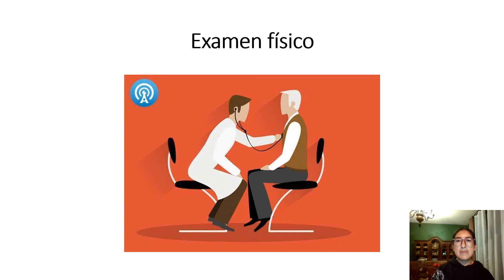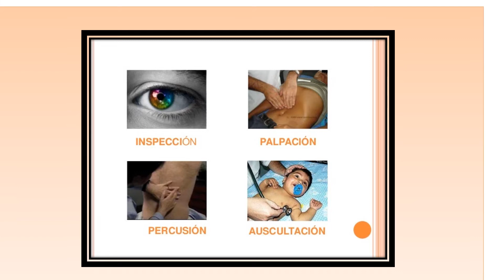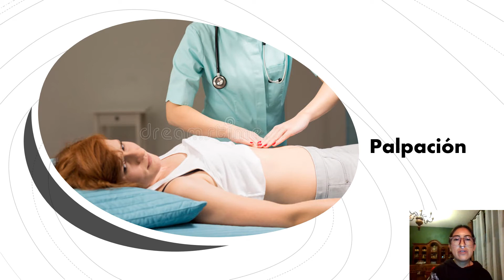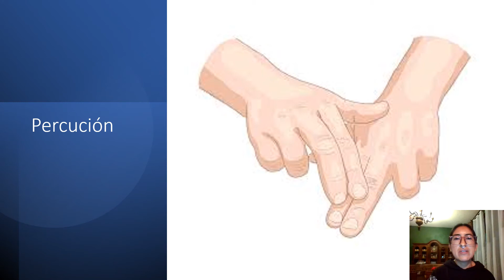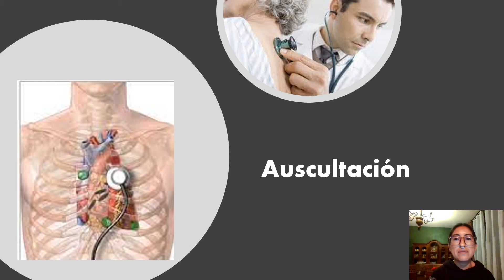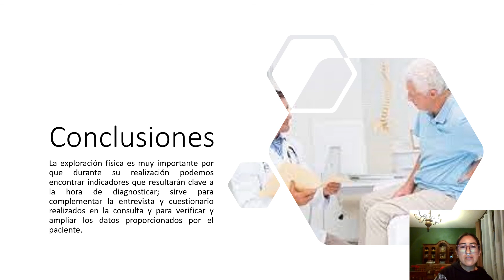Generalidades de la exploración física